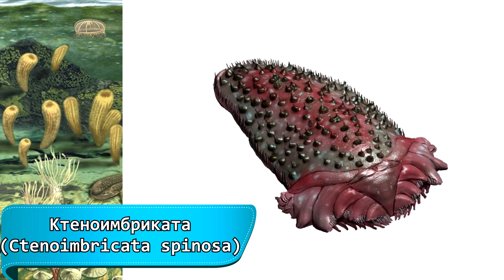Развитие жизни на Земле (The Evolution of Life) - Ктеноимбриката (Ctenoimbricata)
Ктеноимбриката была ранним иглокожим, которое выглядело очень похоже на трилобитов.